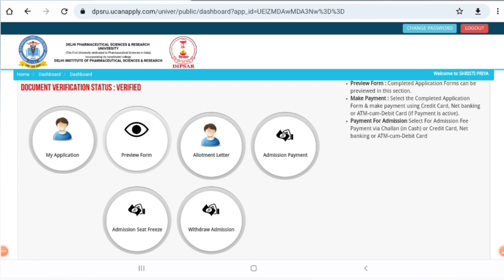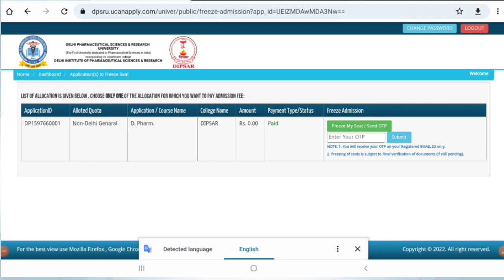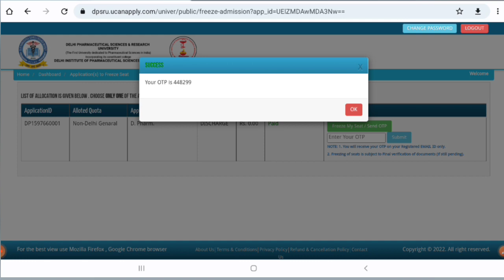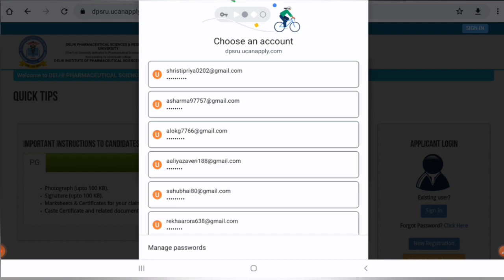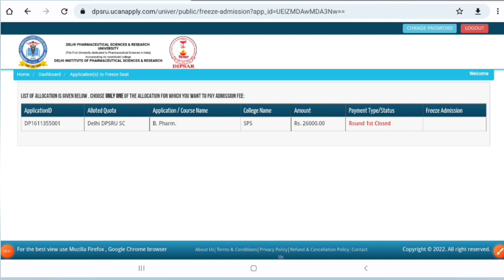Dipsar Seat Freez Option Available for Everyone , ये काम कर लो वरना सीट हो जायेगी Cancel.....